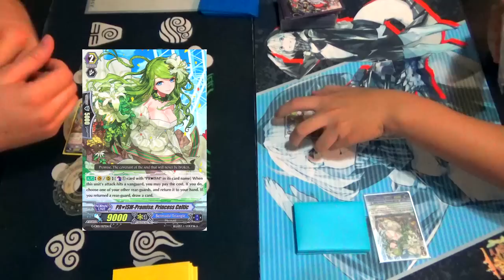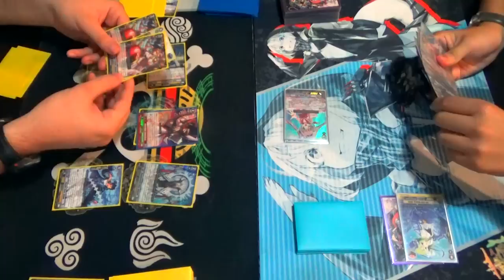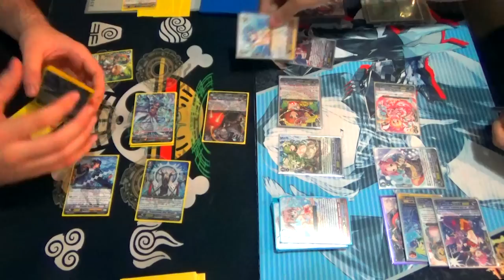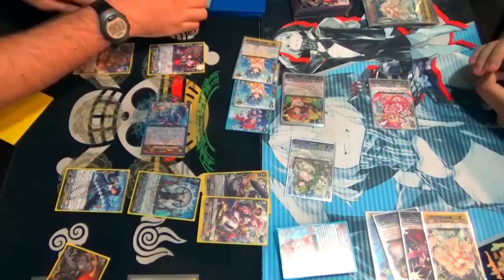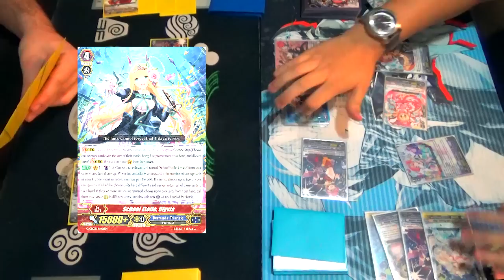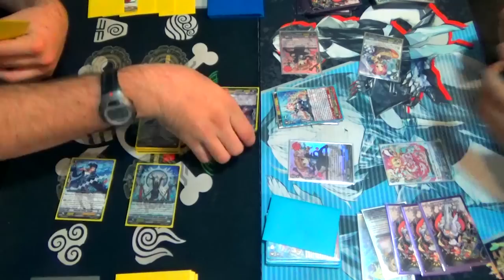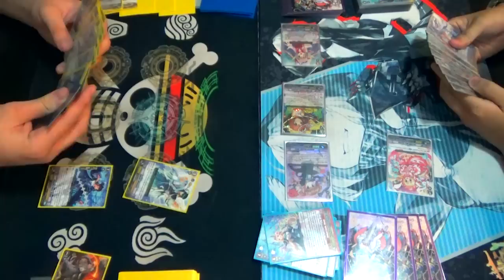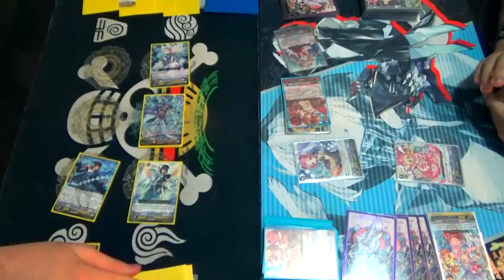Genesis ("Revelation" Fenrir) Vs. Bermuda Triangle (Prisms) | Cardfight!! Vanguard G